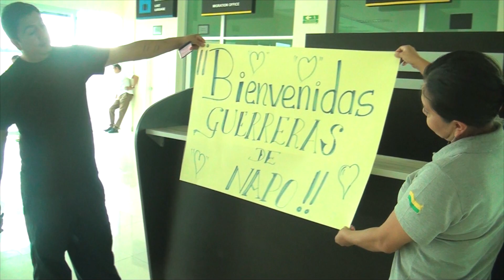LLEGADA SELECCION DE BALONCESTO - ALLY TV NAPO